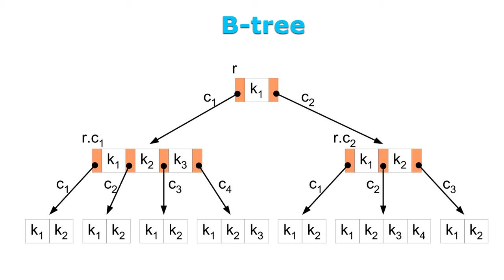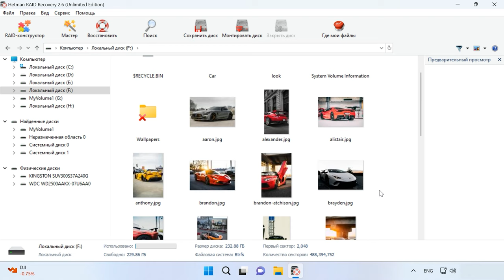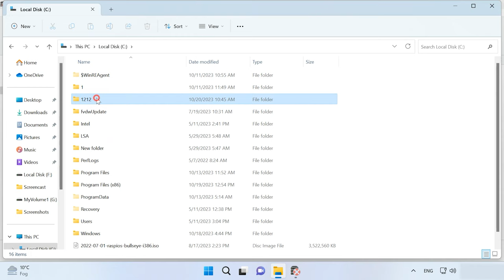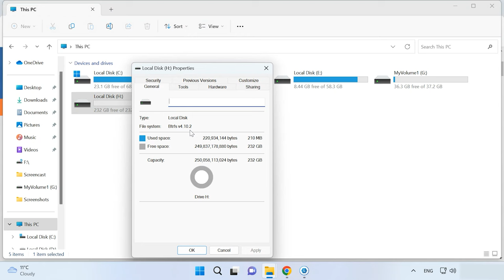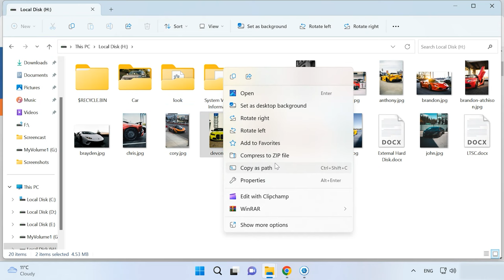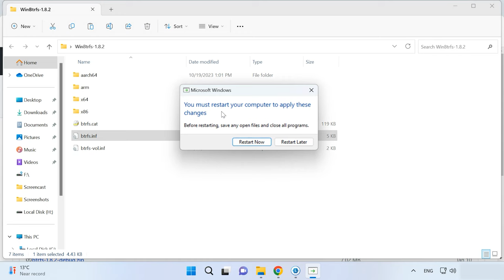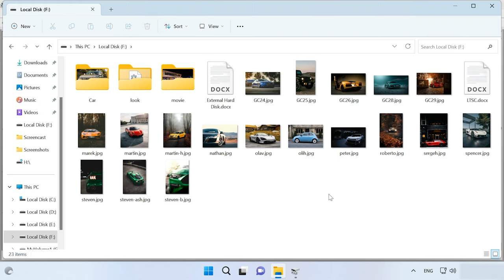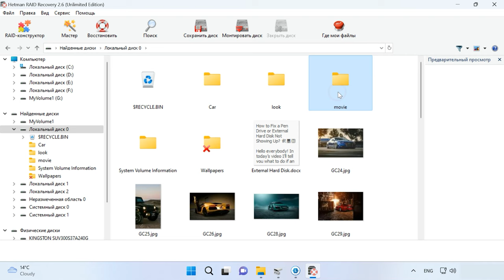Программы для чтения диска с файловой системой BTRFS в Windows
⭐⭐⭐⭐⭐ Смотрите как открыть BTRFS диск в операционной системе Windows. Как получить доступ к файлам на диске с файловой системой BTRFS из-под Windows.
В Windows, стандартно, нет поддержки для чтения или записи данных на дисках с файловой системой Btrfs. Однако существует ряд специализированных программ, которые позволяют пользователям получать доступ к данным Btrfs в этой операционной системе. В данном видео мы рассмотрим топ программ для чтения Btrfs диска в Windows, и выясним, как они могут облегчить обмен данными между Linux и Windows.
Вы узнаете о том, как можно легко читать и копировать файлы с Btrfs дисков в Windows, а также какие программы обеспечивают максимальную совместимость с этой файловой системой. Важно понимать, что правильный выбор программы может упростить множество задач, связанных с обработкой данных и обеспечением их безопасности.

Содержание:
00:00 - Вступление
01:25 - Особенности файловой системы
02:42 - Программы для чтения BtrFS диска
02:49 - Hetman RAID Recovery
05:00 - Linux File System for Windows
06:44 - Драйвер WinBtrfs для Windows
08:40 - Как достать файлы с RAID массива BTRFS в Windows
10:12 - Загрузочная флешка с Linux
10:36 - Заключение

Итак, мы разобрали несколько программ которые помогут прочесть BTRFS диск в операционной системе Windows. Некоторые из них отличаются набором функций и универсальностью, а другие удобством использования. Выбор подходящего инструмента зависит только от вас.

Другие видео